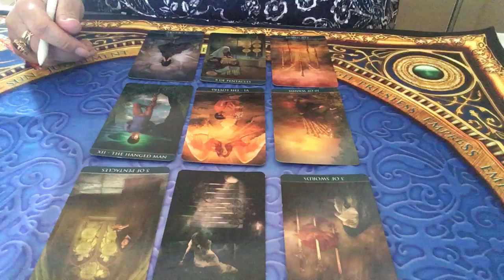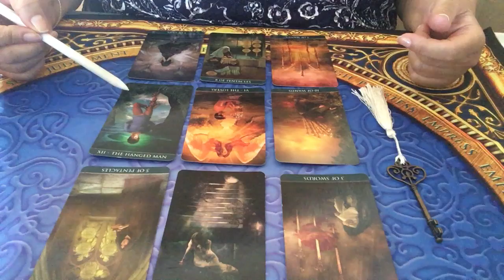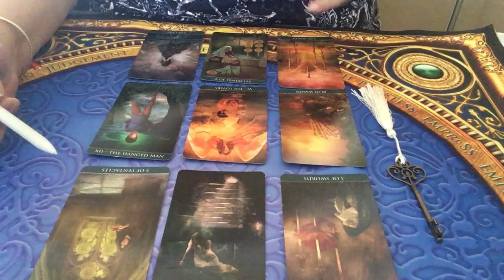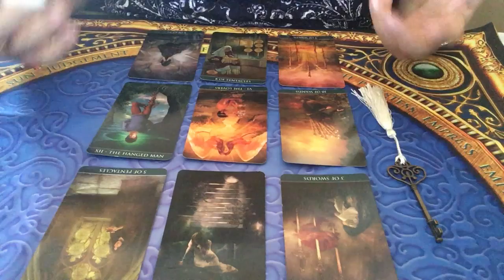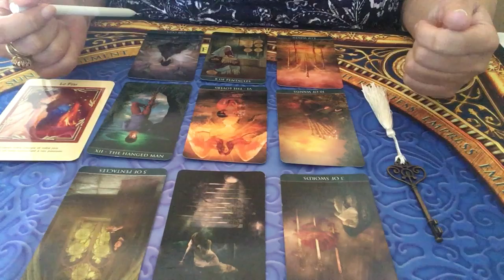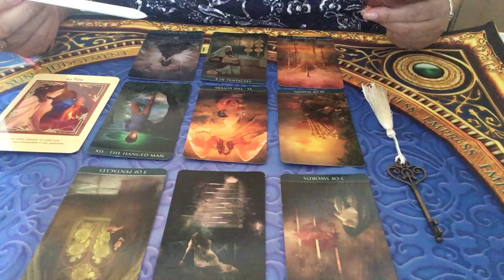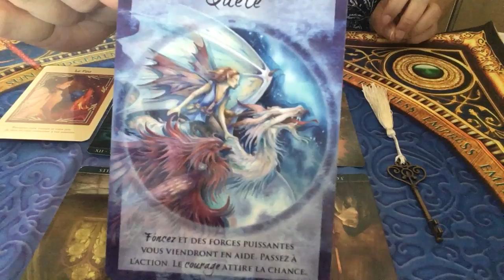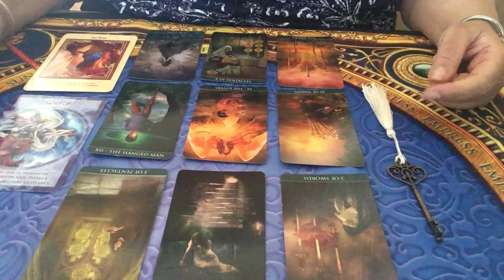Scorpion - Énergies du mois de d'avril 2019